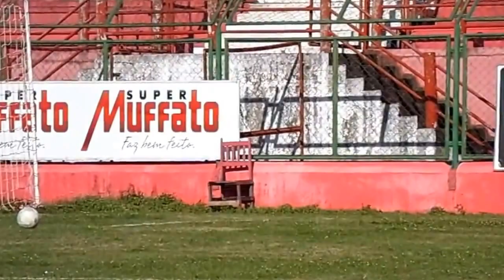Treino ACP Sub 20 no WW em 22.07.15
Elenco estará representando o município de Paranavaí nos jogos Abertos do Paraná 2015